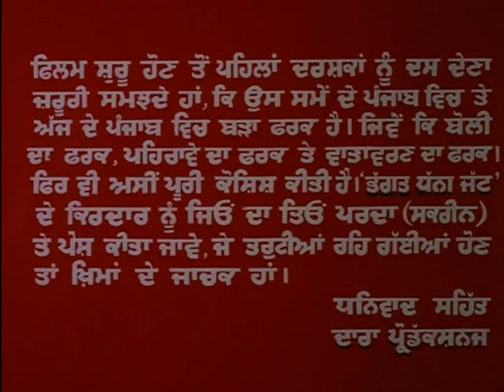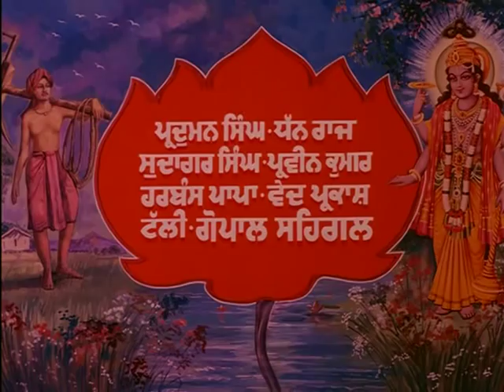Bhagat Dhanna Jatt Part 01